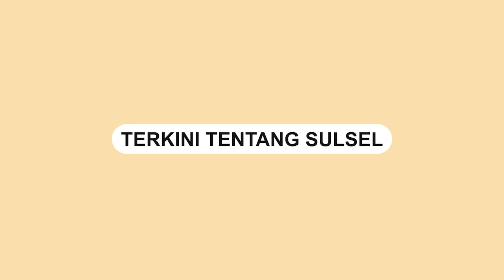Petugas Damkar Berhasil Selamatkan HP yang Tercebur di Got, Pemilik Nangis Haru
Petugas Damkar Jakarta Pusat mengevakuasi dompet dan HP milik seorang emak-emak.

Barang milik emak-emak itu terjatuh ke dalam lubang pembuangan air di Jalan Underpass Angkasa Kemayoran, Jakarta Pusat.

Video tersebut terjadi pada Sabtu (14/1/2023) pagi.

Barang berharga milik emak-emak tersebut berhasil dievakuasi.

Petugas hanya membutuhkan 5 Menit untuk berhasil evakuasi barang tersebut.

Emak-emak itu menangis terharu usai telepon genggam dan dompetnya berhasil diselamat petugas damkar.

Kejadian bermula saat emak-emak bersama anaknya hendak mengantarkan kue.

Tiba-tiba barangnya terjatuh saat tengah mengendarai motor.
Video terkini dan terbaru..